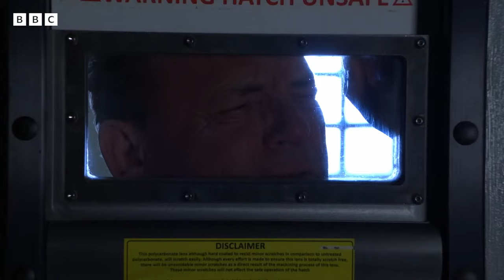Lola's Final Weeks 💔🕯️ | EastEnders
As Lola's health takes a turn for the worse, husband Jay and her family ensure that her final weeks are spent with her loved ones back at home.

Details of organisations offering information and support with cancer are available at bbc.co.uk/actionline, or you can call for free, at any time to hear recorded information on 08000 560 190.